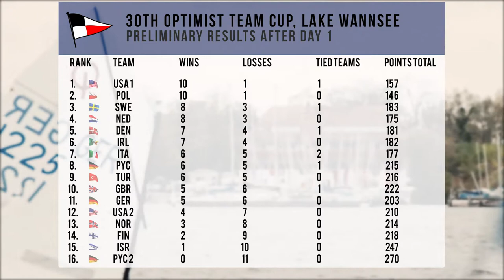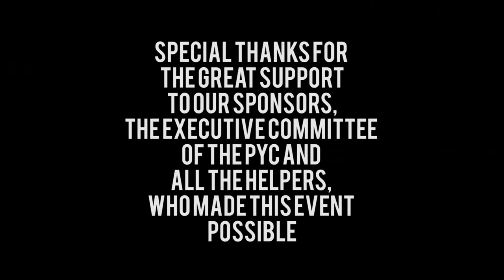OTC2017 Final Movie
Final movie of the Optimist Team Cup 2017 at Lake Wannsee, Berlin, Germany.
By Tobias Graf